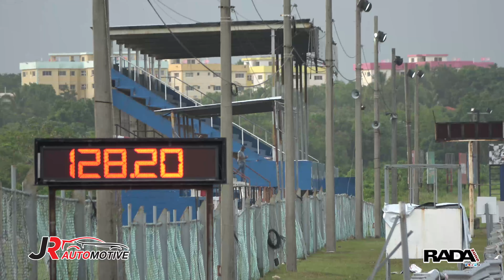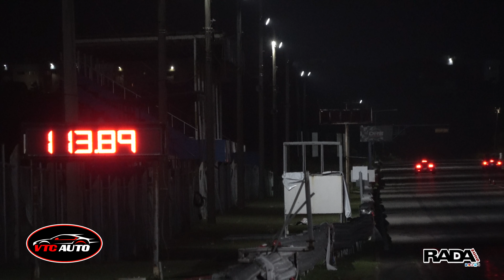1era Puntuable Dragueo Recuento SABADO I Speedway Park Las Americas RD I I RADAZONE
1ERA PUNTUABLE DE DRAGUEO SPEEDWAY PARK LAS AMERICAS REPÚBLICA DOMINICANA 11 Y 12 /MAYO/2014

BUSCANOS EN:

Sábado a las 6:00 pm CBS Cable TV

Martes a las 2:00pm por el Canal 11.2